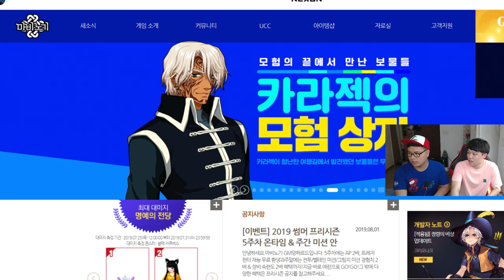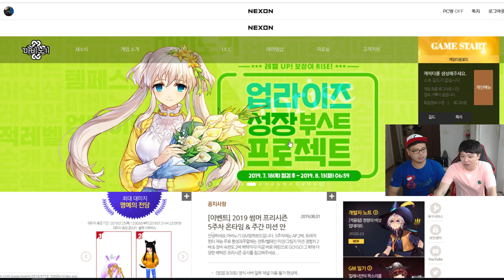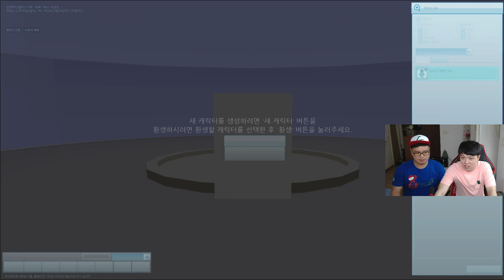마비노기 1도 모르는 친구한테 마비노기를 시켜보았습니다(풀버전 1부) / Mabinogi play with my friend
마비노기를 1도 모르는 친구한테 마비노기를
시켜보았습니다,